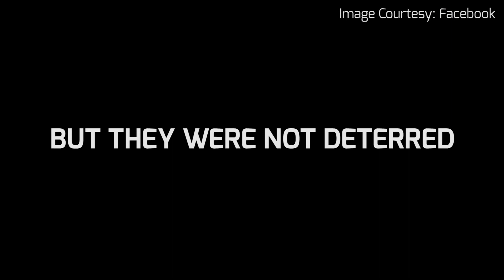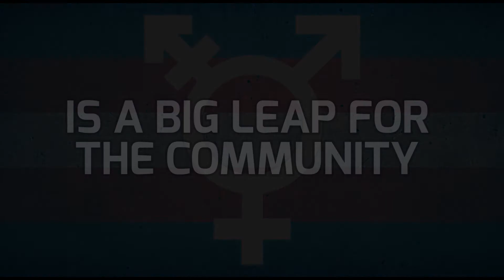Transsexual Couple To Tie The Knot In Mumbai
A transsexual couple from Kerala is ready to tie the knot in Mumbai.